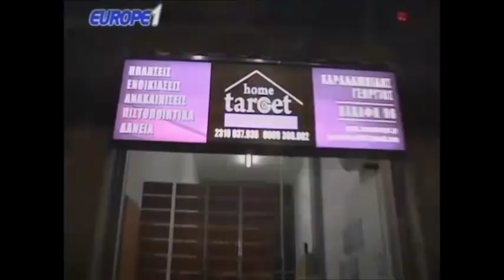Ραπτόπουλος - Αθλητικές Ταξιαρχίες 18-4-2018